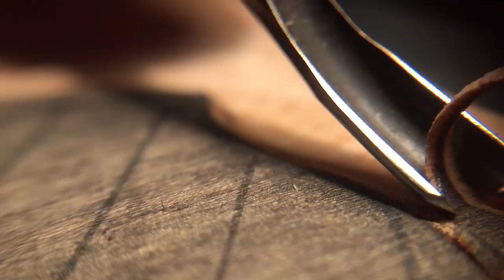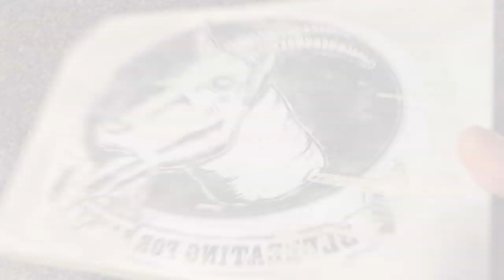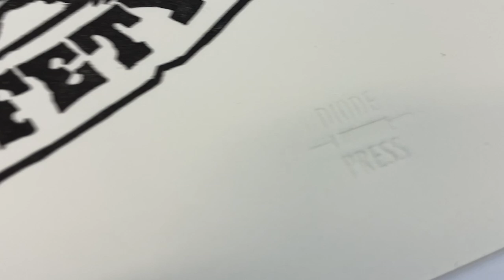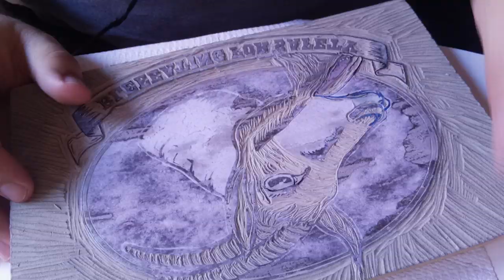Linocut Printmaking - Bleating Goat Relief Print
Follow along as I create a linocut relief print for AvE!

I was commissioned to create this bleating goat linocut print and in this video, I  take you through the creation from start to finish. A little bit of CNC work, and a whole lot of hand-carving, and we wrap up a full edition of prints.

Let me know if you have any questions down in the comments!